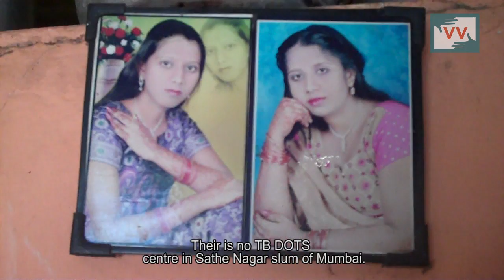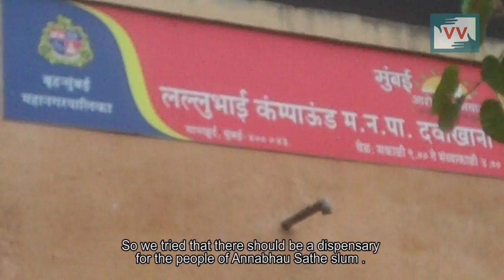Sathenagar slum in Mumbai now has a TB hospital